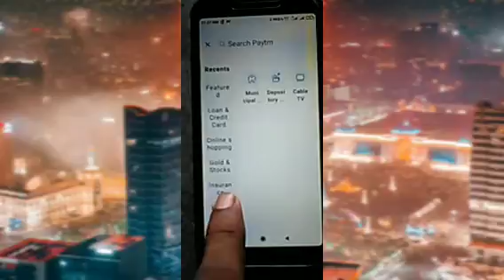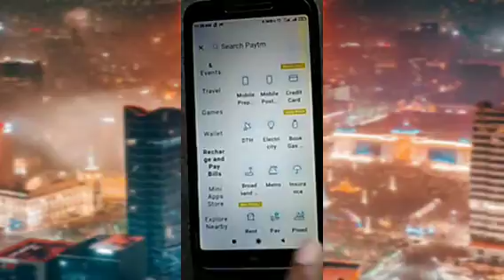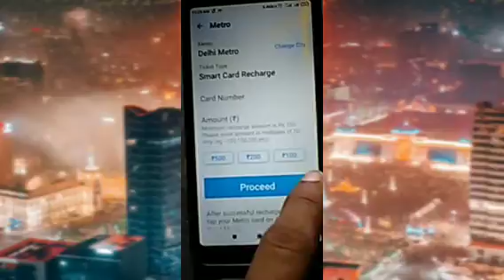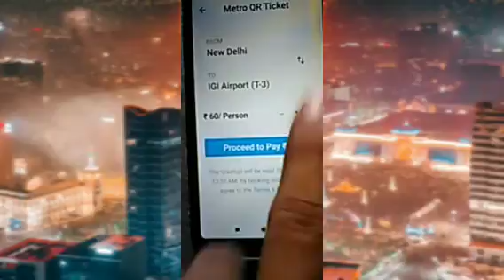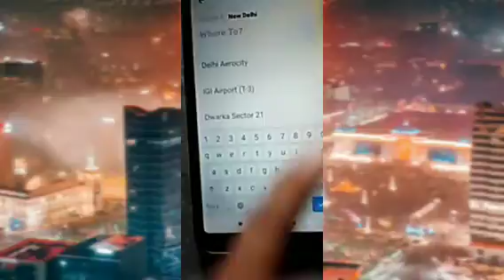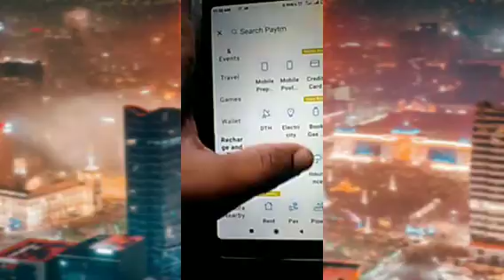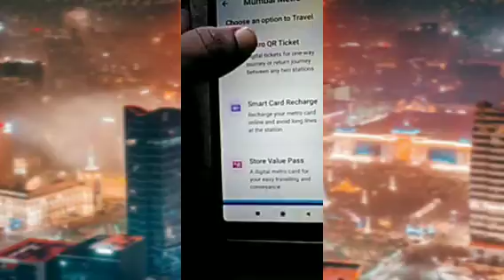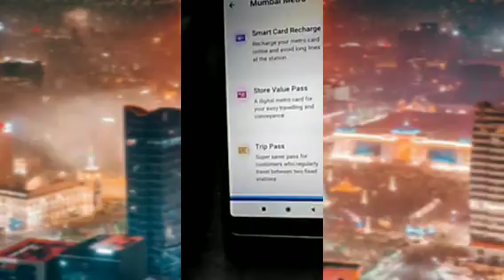PayTm App Se Metro Train ka Smartcard Richarge karna sikhe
पेटीएम ऐप से मेट्रो ट्रेन का स्मार्ट कार्ड रिचार्ज करना सीखें

Metro Train's Smart card Richarge on PayTm App

PLEASE FOLLOW SAFETY GUIDELINES

WEAR MASK (MASK PAHANIYE) मास्क पहने

WASH YOUR HAND (HATHO KO SAMAY SAMAY PAR DHOTE RAHIYE) हाथो को समय समय पर धोते रहे

PRACTICE SOCIAL DISTANCING (SAMAJIK DOORI BANAIYE) सामाजिक दूरी का पालन करें

STAY AT HOME ( GHAR PAR RAHIYE)

लिंक से क्लिक करके डॉउनलोड कर लीजिए

you can follow me and DM on my insta I'd kaval_jeet_

Kavaljeet13